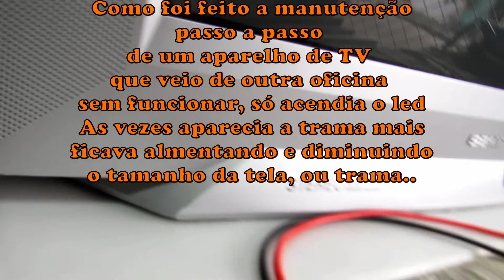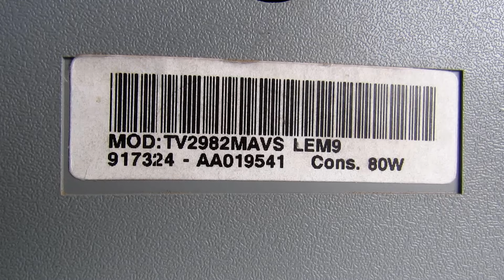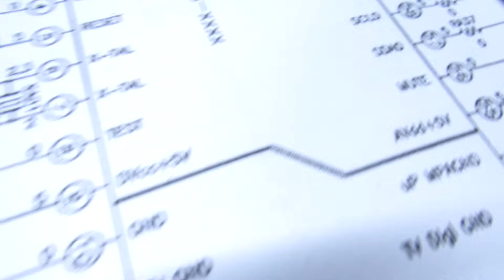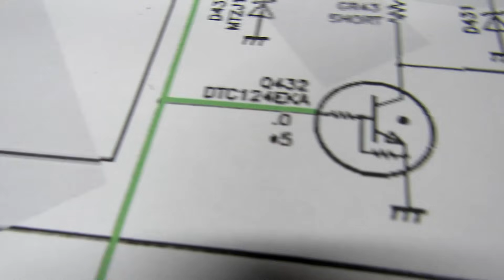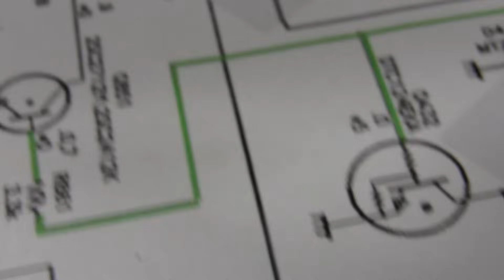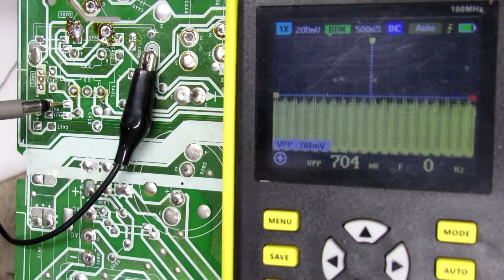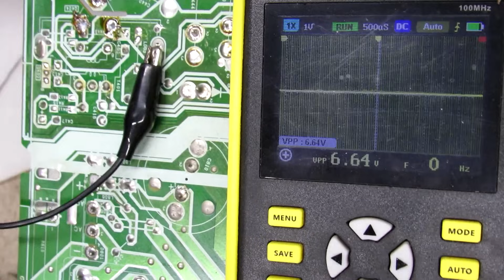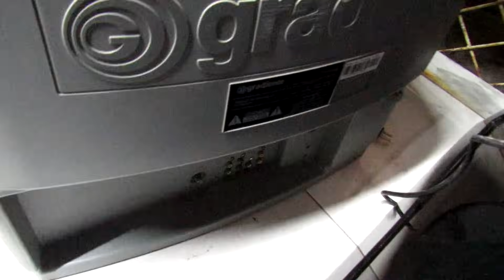SEMP TOSHIBA de 29 polegadas acende o led mais não liga, as vezes liga mais diminuindo largura #347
Você vai assistir neste vídeo como foi feito a manutenção passo a passo de um TV da marca SEMP TOSHIBA de 29 polegadas que veio de outra oficina só com o led aceso mais não ligava nem atendia os comando do controle remoto nem do painel frontal.
Espero que este vídeo lhe ajude a realizar uma manutenção que chegue em sua bancada com este mesmo sintoma ou com sintoma parecido com este.
Abraço e tenha um Feliz Natal você e família.

LINK para você encontrar todos os vídeos juntos já publicdo no canal da Eletrônica Espacial de Natal..

ATENÇÃO
QUEM QUISER PARTICIPAR DO NOSSO GRUPO NO TELEGRAM, EU VOU DEIXAR O LINK AQUI na descrição do VÍDEO..
É muito importante vocês participarem do grupo, porque é lá que irão encontrar os esquemas dos vídeos postado no nosso canal no YouTube.
ATENÇÃO!
Para participar do nosso grupo, primeiro vocês tem que INSTALAR O TELEGRAM, assim, como instalaram o Watzapp.